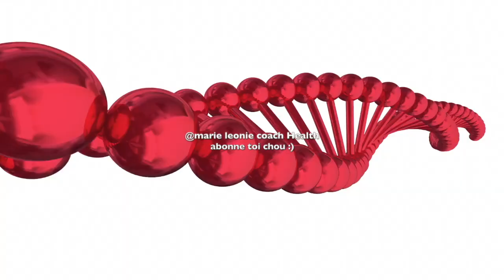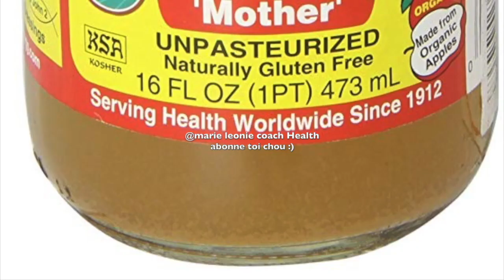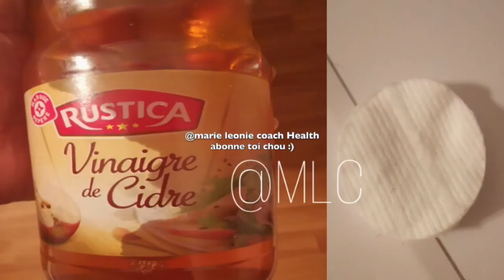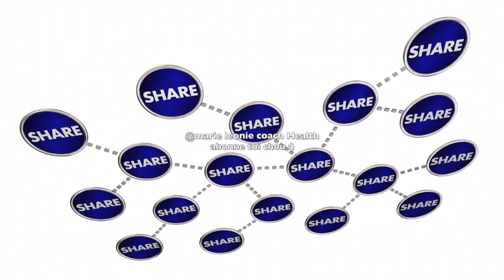Comment Enlever les étiquettes Avec du Vernis /TOP 5 Remèdes à la Maison pour Enlever les Étiquettes